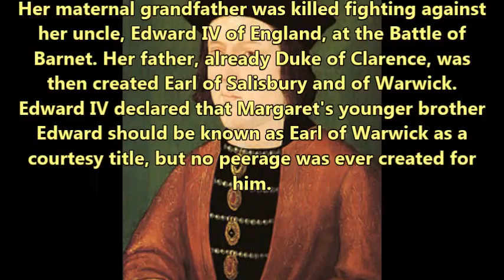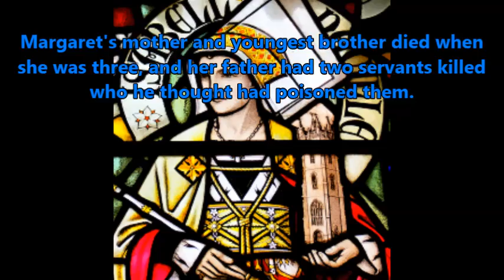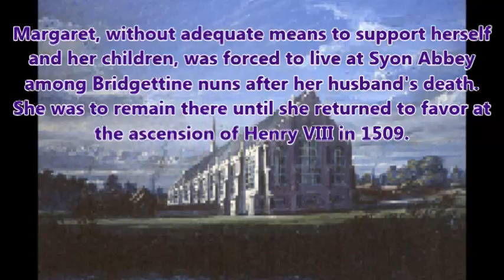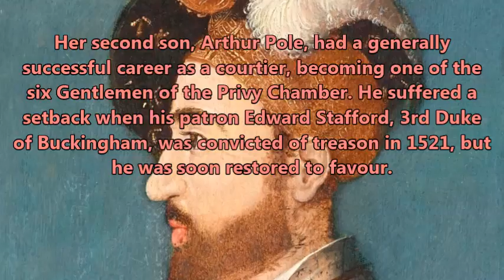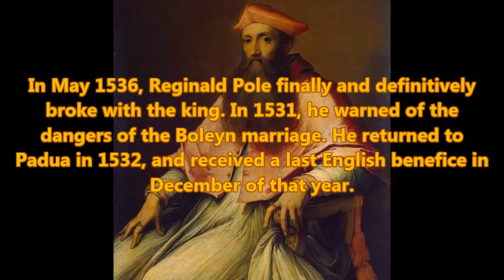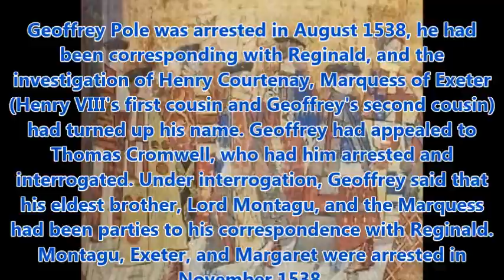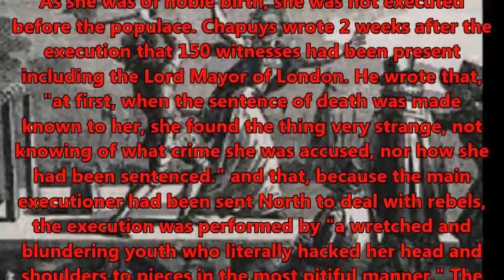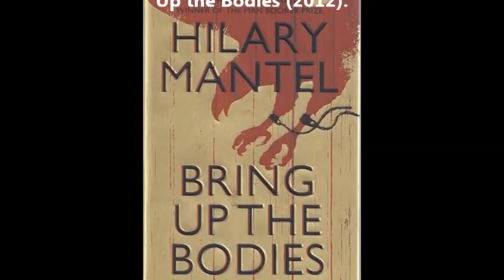Margaret Pole Countess of Salisbury 1473 – 1541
Margaret Pole, Countess of Salisbury 14 August 1473 – 27 May 1541, was the daughter of George, Duke of Clarence, the brother of kings Edward IV and Richard III. Margaret was one of two women in 16th century England to be a peeress in her own right with no titled husband. One of the few surviving members of the Plantagenet dynasty after the Wars of the Roses, she was executed in 1541 at the command of Henry VIII, who was the son of her first cousin Elizabeth of York. Pope Leo XIII beatified her as a martyr for the Catholic Church on 29 December 1886.